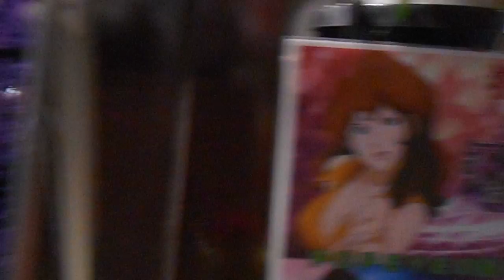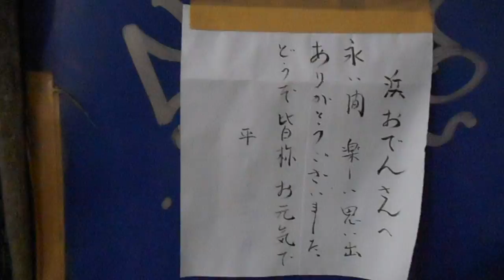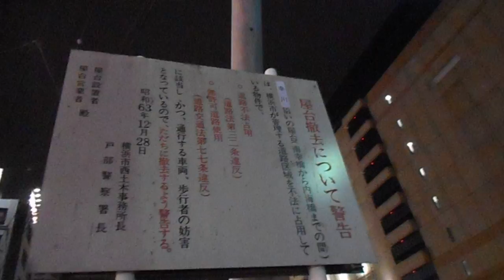DSCN5291横浜駅西口の屋台20160201夜